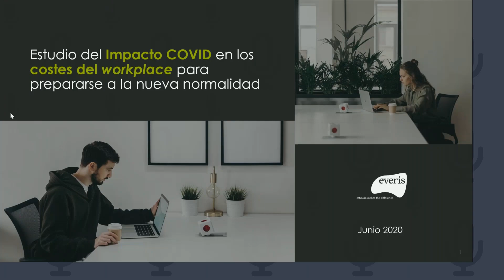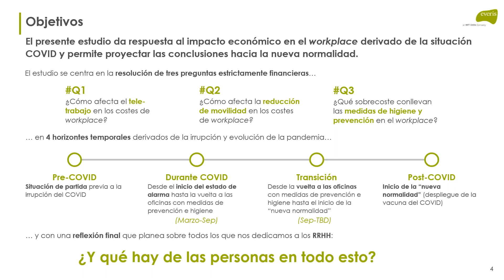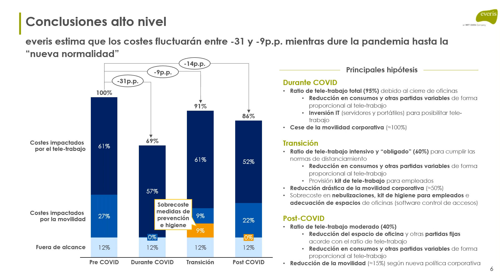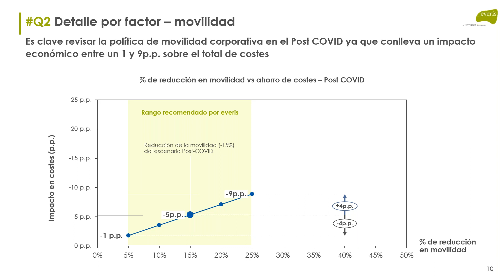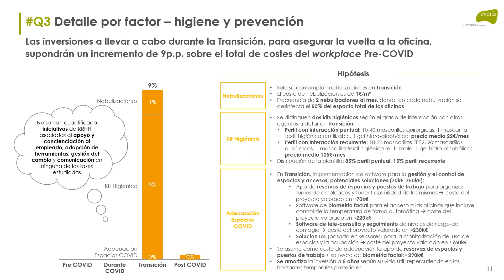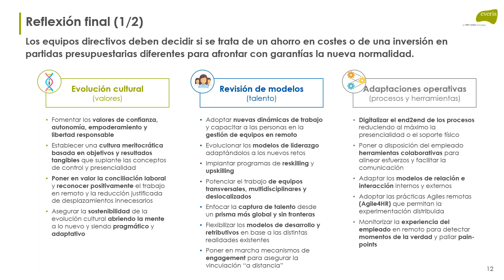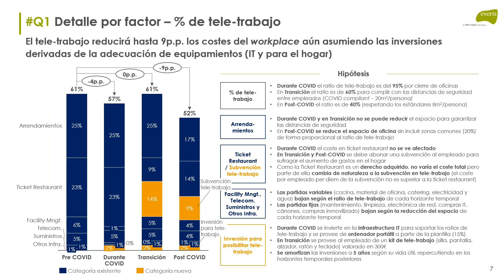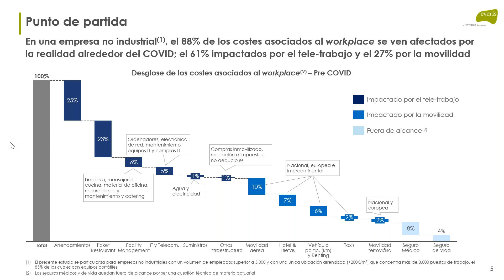WebinarORH Impacto Covid y Post Covid en los costes asociados al teletrabajo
Con la implantación del teletrabajo, los costes que anteriormente estaban asociados a alquileres, viajes, etc… se deben redirigir en la nueva normalidad para dar cobertura a cambios en los modelos de liderazgo, cultura, adopción o relación.

En este webinar, Juan Antonio Rossell Granados, Partner Talento & Transformación everis Business Consulting, y Eugenia Jiménez Gómez, Engagement Manager everis Business Consulting, analizan ese impacto en la etapa covid y pos-Covid-19 en los costes asociados al trabajo en remoto.